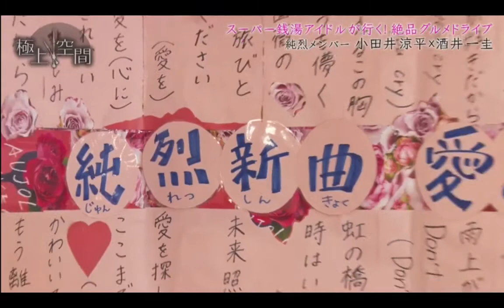極上空間 スーパー銭湯アイドル純列・酒井一圭と小田井涼平がグルメ満喫ドライブ!